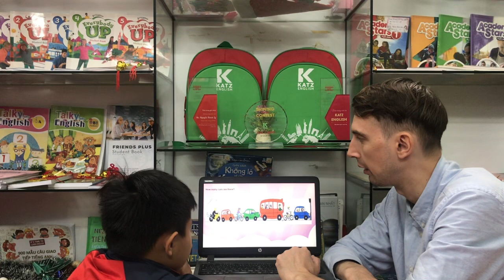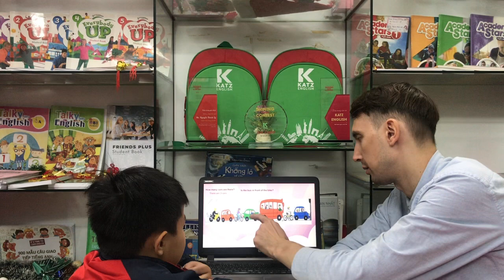[TEST] KEVIN - BEE B1 - T12.2023